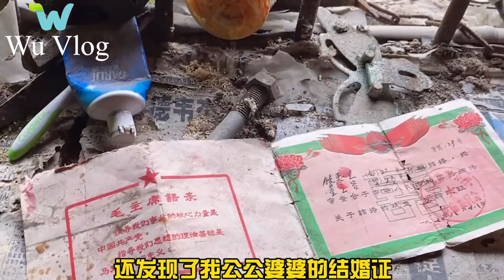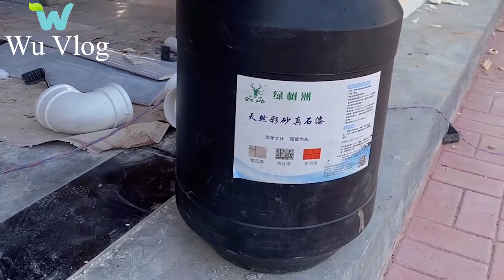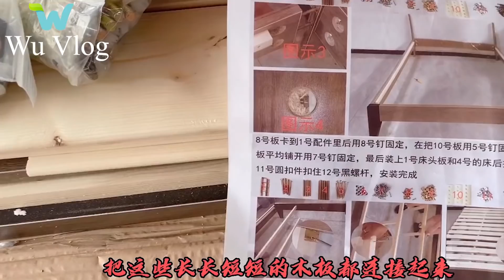The young girl bought the old dilapidated house, renovated and rebuilt it for 10.000$